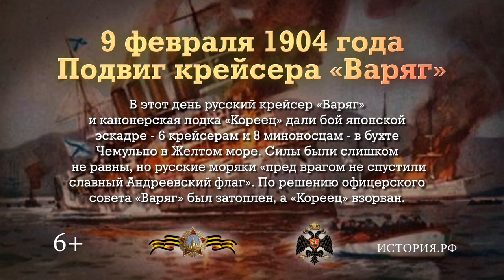«Памятные даты военной истории». 9 февраля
Памятная дата военной истории России. В этот день в 1904 году крейсер «Варяг» и канонерская лодка «Кореец» дали бой японской эскадре в бухте Чемульпо.